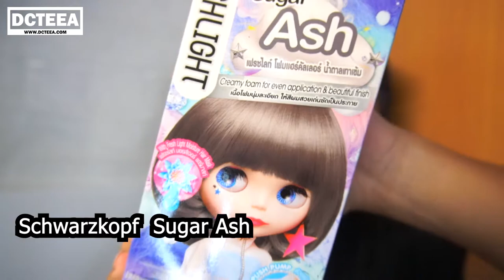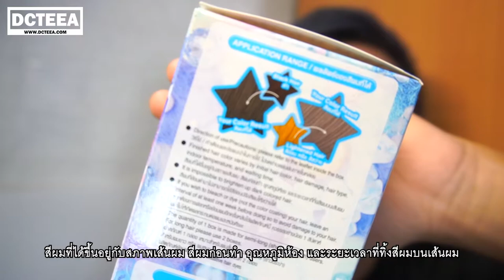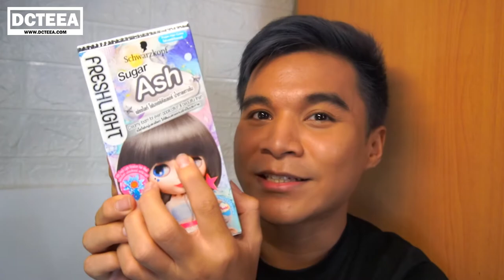ทำสีผมเอง น้ำตาลเทาเข้ม สีจะตรงหรือจกตา Schwarzkopf Sugar Ash [ Sony A6400 ] DCTEEA ดีซีเต้แทนแทน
Open Chat รีวิวป้ายยา ผิวแทน
คุณได้รับคำเชิญให้เข้าร่วม "ผิวแทน ดีซีเต้แทนแทน" โปรดแตะลิงก์ด้านล่างเพื่อเข้าร่วมโอเพนแชทนี้